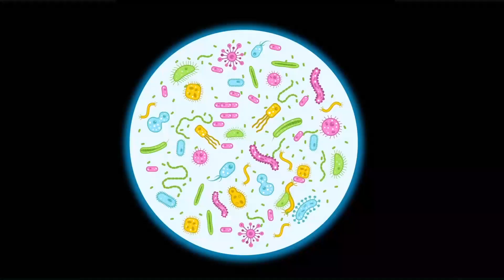RUTKAY Meslekleri Tanıyor 🔬🥼 🩺 – SingoSongo TV I İsme Özel Çocuk Şarkıları 🎵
Merhaba arkadaşlar,

Seslendiren: Duygu Cinemre
Söz: Duygu Cinemre
Düzenleme: Onur Koç